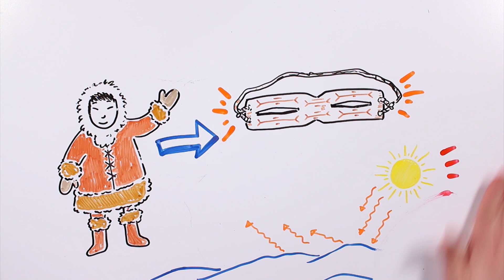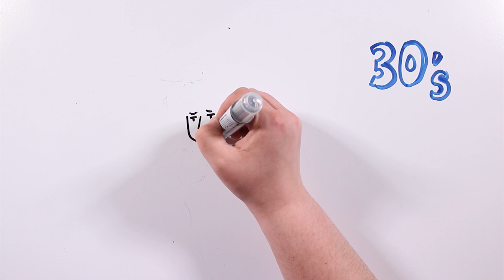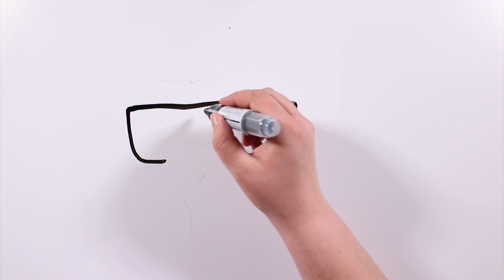¿POR QUÉ LAS GAFAS DE SOL NOS HACEN MÁS GUAPOS/AS? ☀️👙🍉🍹🌴 | Draw My Life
YA TENEMOS GANADORA DEL SORTEO DE tiktakdraw3M: @arielbaudet ¡Felicidades! Muchas gracias a todos por participar 😍

Si te decimos qué tienes 10 segundos para verte cool. ¿Qué es lo primero que te pondrías? Draw My Life de las gafas de sol!